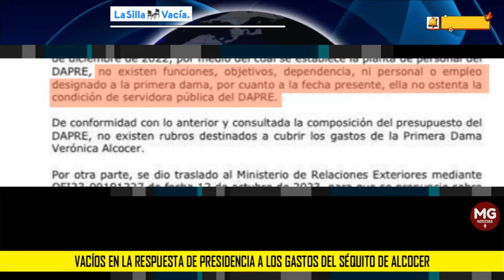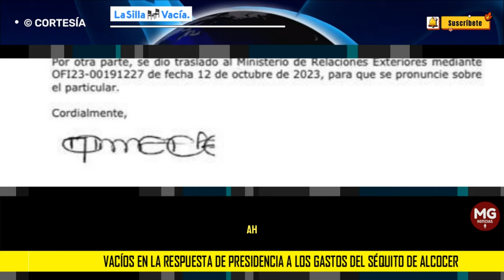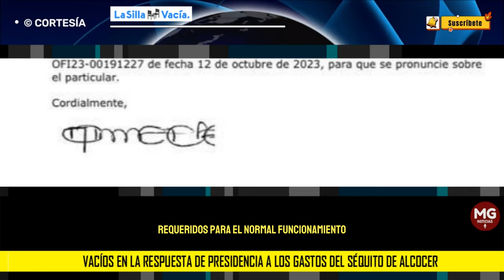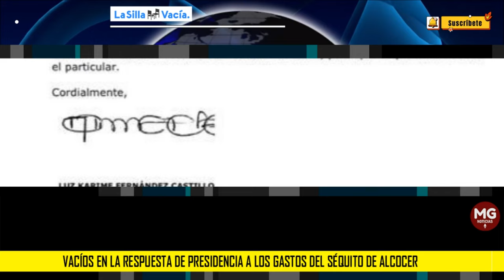🔵 VACÍOS EN LA RESPUESTA DE PRESIDENCIA A LOS GASTOS DEL SÉQUITO DE ALCOCER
La respuesta de Casa de Nariño sobre los pagos millonarios a funcionarios al servicio de la primera dama tiene importantes omisiones. La denuncia la hizo La Silla Vacía.